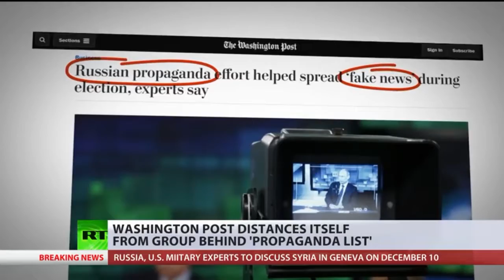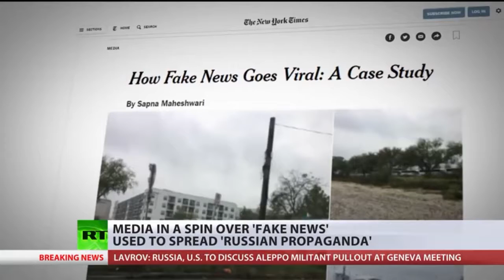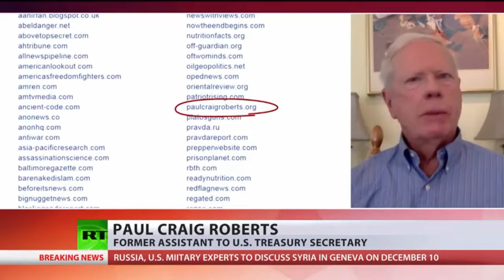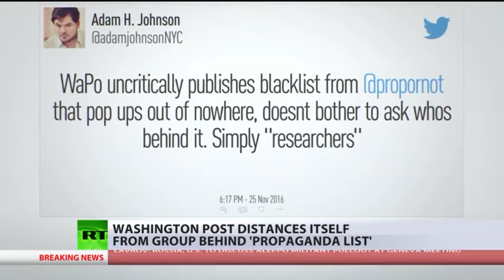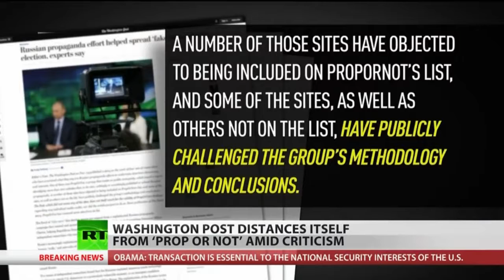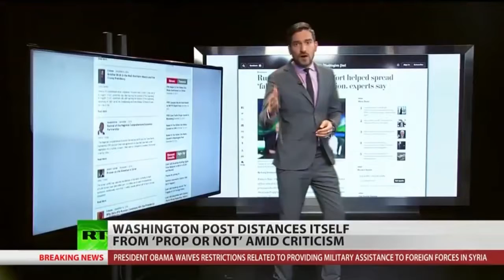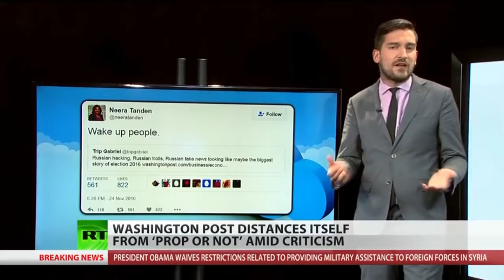WP Admits Article on Russian Propaganda & 'fake news' Based On Sham Research